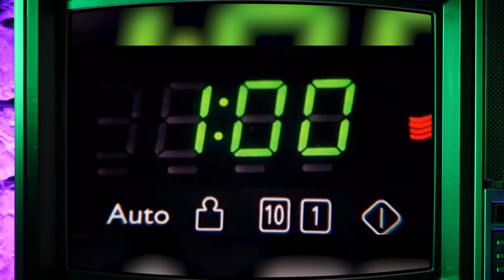Cursed Commercials #18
Get a Wraps plush! → [SOLD OUT!]

Chad watches and reviews some of the world's most cursed TV commercials.

Cursed Commercials theme composed and performed by Michael Betz

Follow Cursed Commercials!